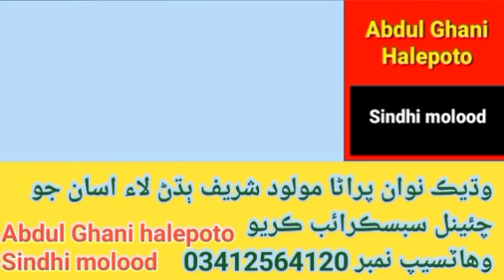لوھ قلم سارو عرش زمين | Abdul Hafiz halepoto | nawab halepoto | Abdul Ghani halepoto Sindhi molood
Abdul Ghani halepoto Sindhi molood Sharif